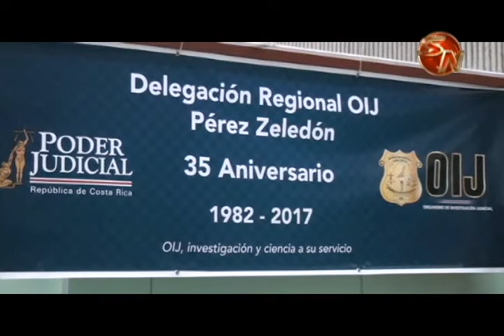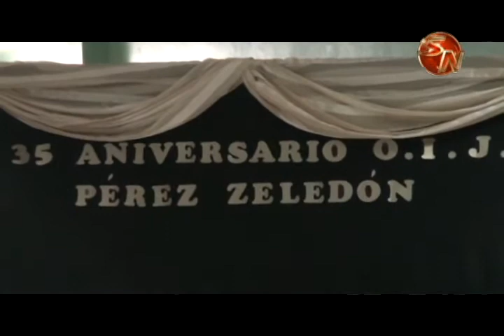El Organismo de Investigación Judicial cumple 35 años en Pérez Zeledón